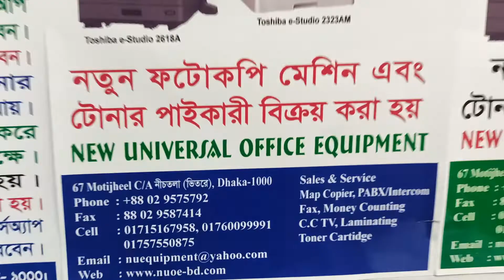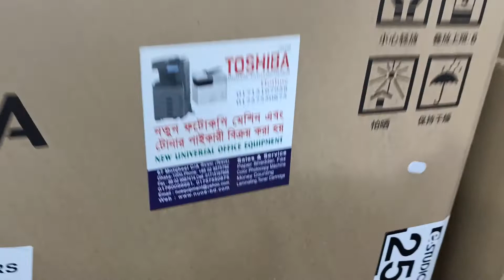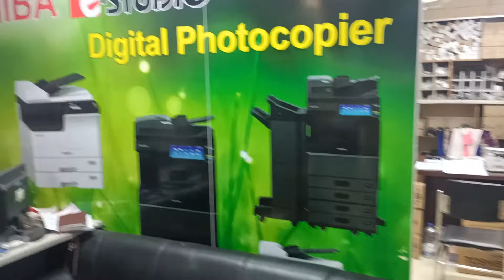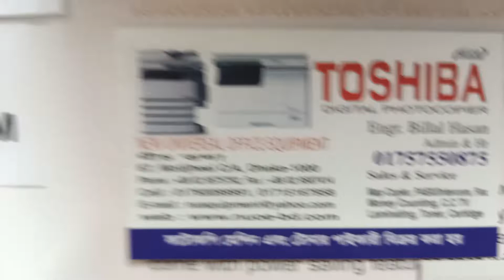Toshiba Photocopier Machine - New universal importer wholesale 01757550875